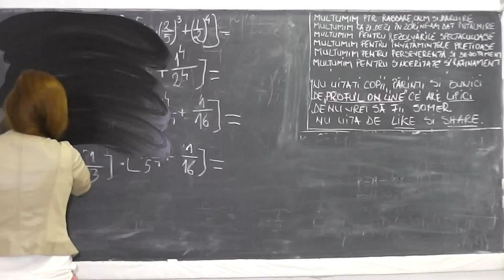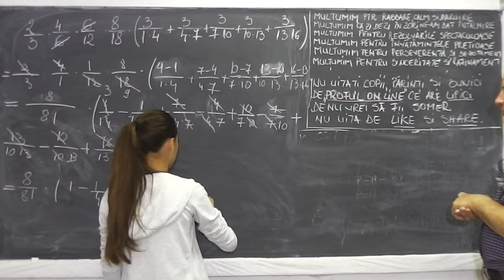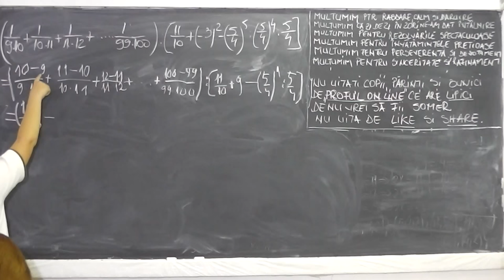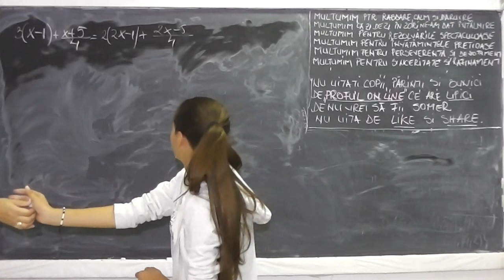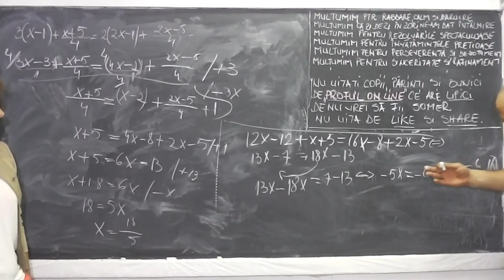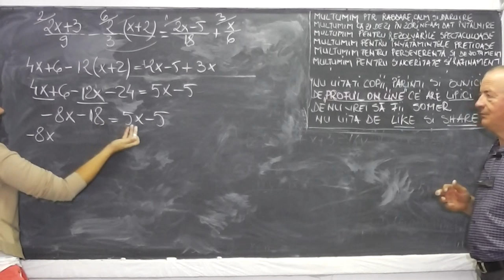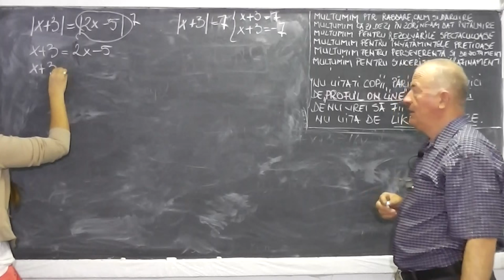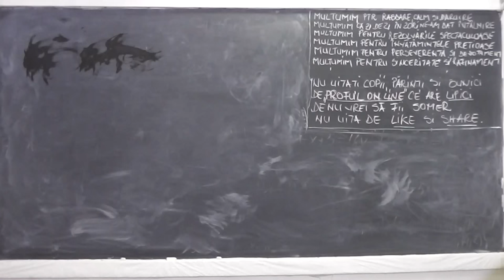2/2 Lectia 562 - Numere prime | Divizibilitate | Operatii in Q | Ecuatii cu numere rationale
Daca lectia va este utila, as aprecia un Like sau Share - In aceasta lectie de matematica rezolvam si discutam pentru a intelege foarte bine o serie de probleme cu numere prime, divizibilitate, operatii in Q - calculul valorii unor expresii cu numere rationale si puteri, ecuatii cu numere rationale. Daca lectia va este utila, as aprecia un Share sau Like - VIDEO MATEMATICA cu Proful Online sau cautati pe Google: profu online Ioan Ursu

- 1/2 Lectia 562 - Numere prime | Divizibilitate | Operatii in Q | Ecuatii cu numere rationale
- 2/2 Lectia 562 - Numere prime | Divizibilitate | Operatii in Q | Ecuatii cu numere rationale
- Lectia 562 - Numere prime | Divizibilitate | Operatii in Q | Ecuatii cu numere rationale